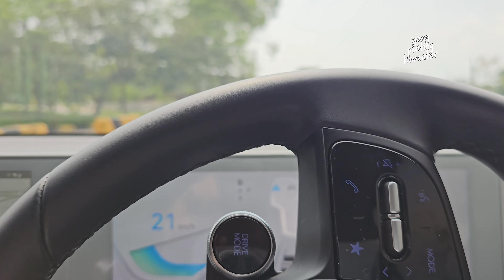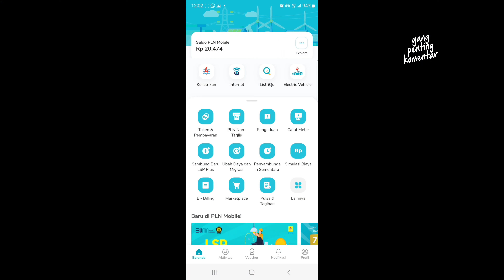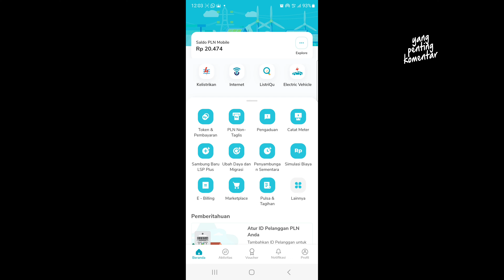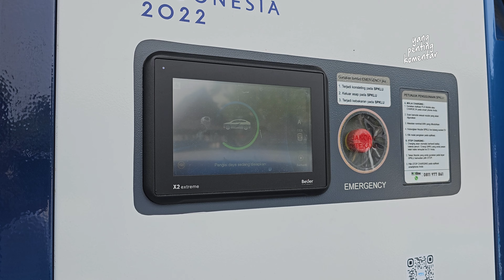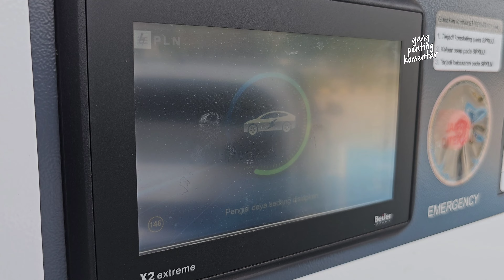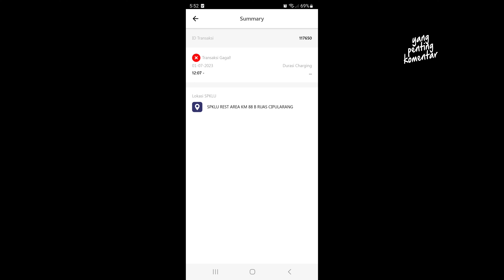VLOG IONIQ 5 - #115 SPKLU ULTRA FAST CHARGING 200 KW | REST AREA KM 88B RUAS CIPULARANG